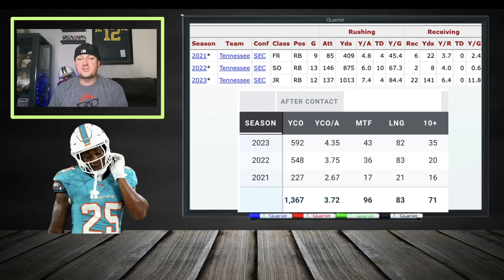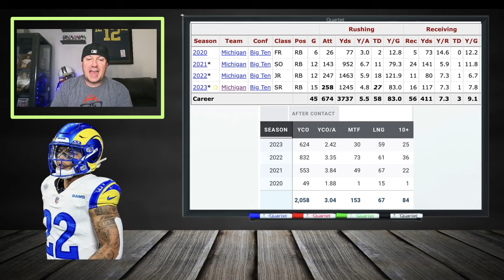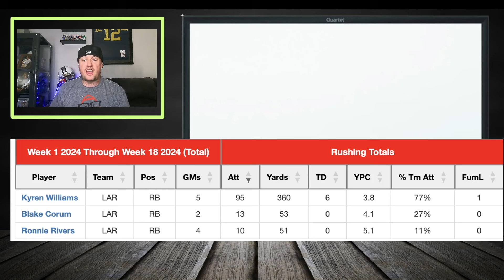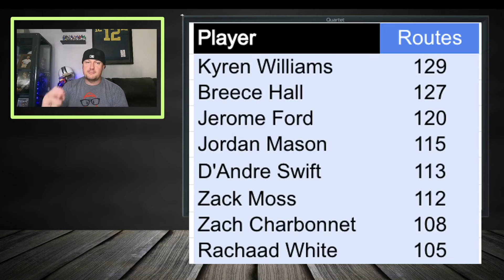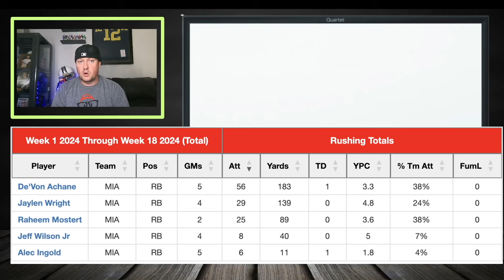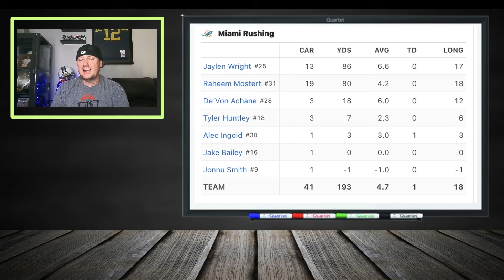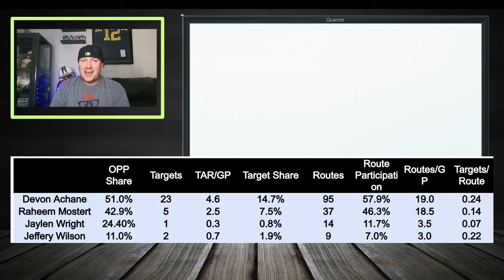Blake Corum Or Jaylen Wright MUST Get Week 6 Waiver Wire RBs | 2024 Fantasy Football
Today we talk about who is better to stash between Blake Corum and Jaylen Wright for Week 6 Fantasy Football Waiver Wire.

When it comes to dominating your Fantasy Football league, every decision counts. In this video, we break down the Week 6 waiver wire dilemma, focusing on Jaylen Wright, a rising star running back. 🔥🌟

As the NFL season progresses, we've got the inside scoop on why Jaylen Wright is an essential addition to your fantasy football roster. From Week 6 start or sit dilemmas to Week 6 rankings for quarterbacks, running backs, wide receivers, tight ends, defenses, and kickers, we've got your fantasy strategy covered. 🚀🏆

Here's what you can expect: ✅ Insights into Jaylen Wright's playing style and fantasy football potential.
✅ Availability on the Week 6 waiver wire and why he should be a top priority.
✅ Expert advice on why Jaylen Wright is a sleeper pick that could elevate your fantasy team.
✅ Strategies on how to strategically claim him via the Week 6 waiver wire for maximum fantasy impact.
✅ A discussion of Week 6 start or sit decisions, helping you make the right choices for your team.
✅ Week 6 fantasy football rankings for quarterbacks, running backs, wide receivers, tight ends, defenses, and kickers.
✅ An overview of fantasy football injuries in Week 6 and how they affect your fantasy decisions.
✅ Insights into potential fantasy football sleepers and busts, plus guidance on who to start in fantasy football.
✅ Bonus insights on Week 6 sleepers and waiver wire stashes to bolster your fantasy lineup.

Whether you're a seasoned fantasy football veteran or just getting started, this video equips you with the knowledge you need to make the best decisions for your team. Don't miss out on the opportunity to gain a competitive edge and secure your path to fantasy glory with Jaylen Wright on your side! 📈💥

Get ready to make the smartest waiver wire moves and lead your team to victory! 🌐🏈